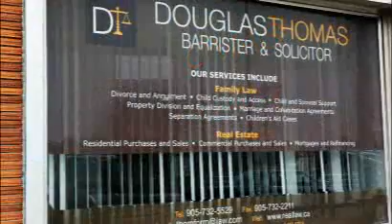Douglas R. Thomas - Barrister & Solicitor in Welland, ON - Goldbook.ca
Douglas Thomas is devoted exclusively to divorce, custody and support issues. The result is a creative approach to providing our clients the best possible result in or out of court room. You will be represented diligently throughout your family law matter with helpful and informative legal guidance.